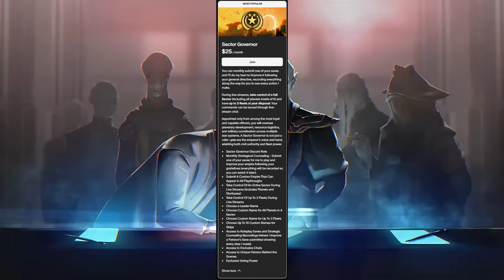Stellaris World Record 120 MILLION Fleet Power VS 50x CRISIS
Hey everyone!

In this playthrough-guide I'll be showing you every step to fully synth ascend by year 10 in the new patch. Although Bio Ascension is the new go-to for most people, Machines are still very powerful. I was delaying recording this build because it was very broken due to the Identity Repository building not accounting for the new pop system and also the factions exponential production. Now that the Devs have fixed those issues in the previous update, we can finally test this build with the intended features. This way, everything that you see here will most likely stay this way for an extended period of time. We'll continue this playthrough so you can still learn after the early game and replicate some strategies to improve your own gameplay. This was our ninth video on this playthrough, the rest of them you can find here on the playlist

Here is our detailed build:

Origin:
Synthetic Fertility - The main pillar of our build. Our pops start to decline from the very first day and we need to hurry and find a way to save our kind from extinction.

Government:
Democratic - It's necessary to have the Parliamentary System, a core part of our build, and it also gives bonuses to our factions, which is very helpful to improve our pop happiness and unity production. After we change our ruler, we also have the option to reform our government. This flexibility works really well with the Synth Modularity ascension, since we can modify our civics and have the Dark Matter Engines trait be fueled by the Dark Matter Consortium civic.

Ethics:
Fanatic Egalitarian - Increases our Faction Output by +50% and Specialist Output by +10%. Overall very nice bonuses, specially the faction one for the unity output. On top of this, it allows us to pick the Utopian Abundance living standards, which greatly increases our pop political power and thus increases our factions' production even further.
Materialist - Grants us +5% Research Speed and -10% Robot Upkeep. Very handy to tech rush and later on will help us maintain our robotic population. It also allows us to have the Academic Privilege living standards, which improves our researchers' efficiency. Ideally, later into the game we want to shift away from Utopian Abundance to this for more tech output.

Civics:
Parliamentary System - +40% Faction Output and factions are formed right at the start of the game. It's the best regular civic for unity rush, making it possible for us to divert all resources into building research labs and supporting our early fragile economy whilst we still gain the unity necessary to finish our traditions.
Technocracy - Replaces politician jobs for Science Directors which increases our research output and help us finish the engineering techs required for our ascension. On top of that, all scientists gain a random expertise and if we have the Industry Expertise on any of our councilors, we'll have a tremendously good progress towards our synth ascension.

Traits:
Intelligent - Not much to say here, very important for tech rushing empires
Conformists - Now this one is quite unique, I went with this to increase the amount of population occupying our factions and thus increasing our unity output. You can swap it for any of the resource production traits and it'll be good too, I just wanted to diversify a little bit.
Natural  Engineers - Very important for this build, since the ascension technologies fall on this tech field and you want to maximize it's output for finishing the ascension quicker.
Unruly - It doesn't really matter which negative you pick, since after you ascend you'll get rid of all of them. This one is pretty free since you'll never have more than 100 Empire Size before ascending anyways, since your population is also declining.

Ruler:
Scientist- Spark of Genius - Increases our research speed by +3%. Pretty standard for a tech rush empire.